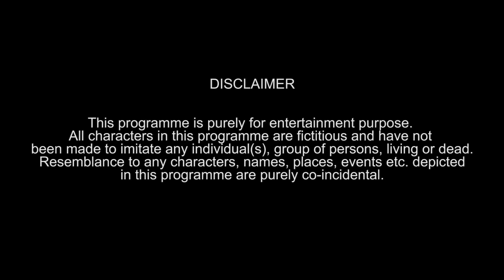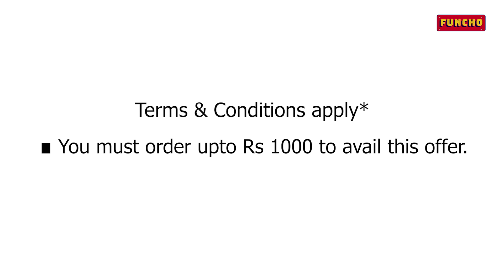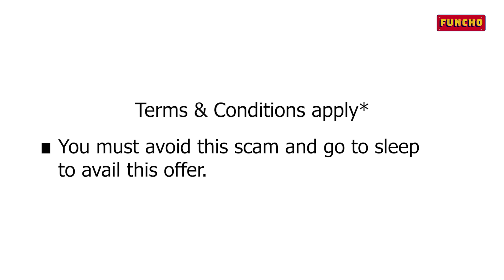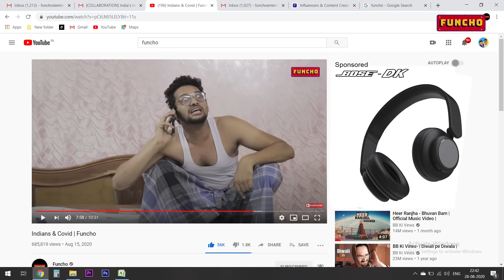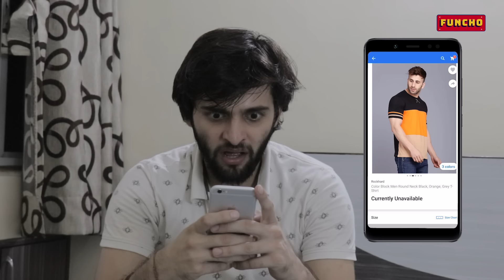Online Shopping in India - Part 2 | Funcho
This is whats happening while we shop online these days. Every parcel that arrives feels like a bomb. We hope you're enjoying these ONLINE SHOPPING days :p
Thanks for all the love and support. Stay home, stay safe.

Follow us -

In this video: Shyam Sharma, Dhruv Shah, Nishit Shah, Husain Kanba, Shyam ki Family, Dhruv ki Family.